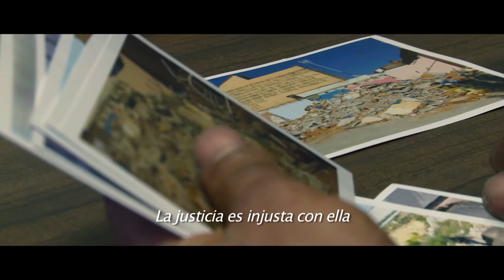Trailer 'Cañada Madloma'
Trailer del documental producido por el Colectivo Soleares y la Fundación Internacional Baltasar Garzón como elemento dentro del proyecto 'Más allá de los desalojos forzados'